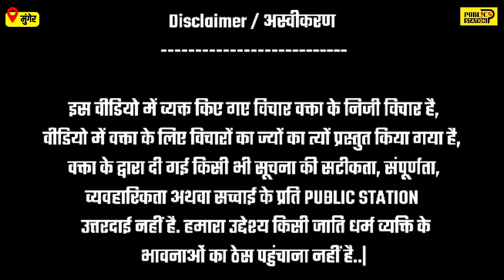Anant Singh के काफिला ने रंजन पासवान का किया एक्सीडेंट, रंजन अभी पटना अस्पताल में Admit है..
Anant Singh के काफिला ने रंजन पासवान का किया एक्सीडेंट, रंजन अभी पटना अस्पताल में एडमिट है..

munger lok sabha mein jatiya samikaran
munger lok sabha caste list
munger lok sabha today news
munger lok sabha latest news
munger loksbha jati samikran
munger lok sabha seat 2024
munger local news
munger lok sabha ashok mahto
munger lok sabha 2019 result
munger lok sabha se
munger lok sabha chunav 2024
munger lok sabha ka news
ashok mahto interview
ashok mahto munger lok sabha
ashok mahto web series
ashok mahto real story
ashok mahto sheikhpura
ashok mahto kaun hai
ashok mahto gangster
ashok mahto munger lok sabha rjd
ashok mahto history
ashok mahto wife interview
ashok mahto biography
ashok mahto anant singh
tejashwi yadav bharat jodo yatra
tejashwi yadav bhashan ram mandir
tejashwi yadav bhashan today
tejashwi yadav bhojpuri
tejashwi yadav bhojpuri gana
tejashwi yadav bhakti song
tejashwi yadav bhagalpur news
tejashwi yadav bhagalpur live
tejashwi yadav bhagalpur road show
tejashwi yadav rjd
tejashwi yadav rjd status
tejashwi yadav rjd speech
ashok mahto vs akhilesh singh
ashok mahto vs bhumihar
ashok mahto vs anand mohan
ashok mahto vs akhilesh sardar
ashok mahto vs amit lodha
ashok mahto and akhilesh singh
ashok mahto kon hai
ashok mahto pintu mahto
ashok mahto sheikhpura real
ashok mahto
ashok mahto sheikhpura
ashok mahto munger se
ashok mahto munger lok sabha seat
ashok mahto munger vidhan sabha
ashok mahto munger jila
ashok mahto munger road show
ashok mahto munger ke
ashok mahto munger chunav
ashok mahto munger song
ashok mahto munger lok sabha song
ashok mahto munger ki shaadi
ashok mahto munger kaun hai
ashok mahto rjd song
ashok mahto rjd ticket
ashok mahto rjd gana
ashok mahto rjd munger
ashok mahto rjd news
ashok mahto rjd neta
ashok mahto ke rjd jhanda
ashok mahto join rjd
ashok mahto ke rjd jhanda ravi rohi
munger tejashwi yadav
munger tejaswi
munger tejasvi rally
tejasvi munger
munger mein tejaswi yadav ka bhashan
munger me tejashwi yadav
munger lok sabha
anant singh munger lok sabha
munger lok sabha 2024 news
munger lok sabha ke
munger lok sabha ka chunav
munger lok sabha mein
munger lok sabha ka pratyashi
anant singh
anant singh laura sarkar
anant singh funny interview
anant singh comedy
anant singh interview today
anant singh latest news today
anant singh funny video

🚀 Social Media pr Bhai Ko Follow kre